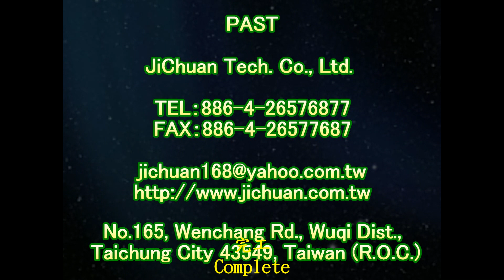止滑大師 1284 學校 - 國中 - 教學大樓 - 走廊 - 樓梯 - 石英磚地面止滑防滑施工工程 - 影片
公司資訊：
公司名稱：佶川科技有限公司
地址：43549 台灣省台中市梧棲區文昌路165號